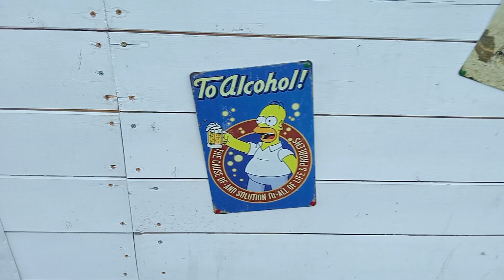I Simpson Homer sopra ad un bancone che serve bibite